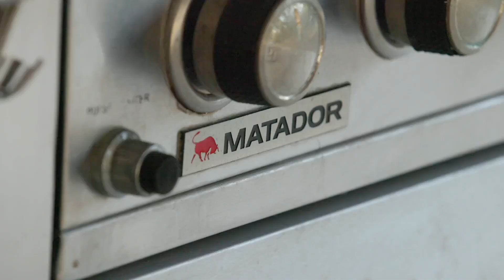209 Highfield Rise, Pomona - Michael Chalmers & Duane Potter - Ray White Pomona Hinterland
Ray White Pomons prides itself on being driven to achieve success, but we're also a company of genuine, committed individuals who work together as one team to help you achieve your real estate dreams. Maintaining honesty, integrity and professionalism, we provide a level of service that is unmatched within the highly-competitive real estate marketplace.